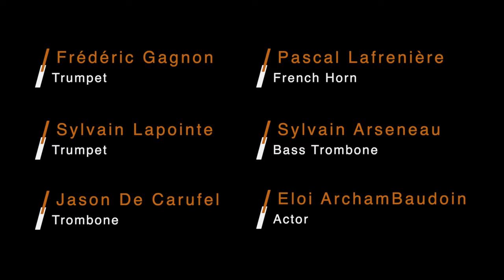Buzz Brass -- The History of Music -- Symphonic Version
SHOW TITLE
Symphonic Buzz—The History of Music

INSTRUMENTATION
Brass Quintet, Actor and Symphony Orchestra

DESCRIPTION
Buzz Brass here joins the Québec Symphony Orchestra to offer young audiences an incomparable odyssey that travels through space and time at a thrilling tempo to explore the history of music of the Western world from pre-historic times to the present day!

The show is just bursting with energy and proves to be of astonishing originality paired with the skilful wielding of jolly humour. With already over 700 presentations in 3 languages and on 3 continents in its original version for brass quintet and actor alone, it has gained rave reviews from students, teachers and journalists alike, in addition to winning numerous awards and honours.

Beyond the laughs and the fun that this captivating symphonic experience generates, this concert seeks to educate and move young audiences as well as heighten their awareness by making them discover the symphony orchestra, its conductor, its musicians and especially the brass instruments, and all through the use of great music.